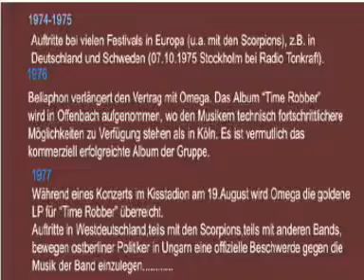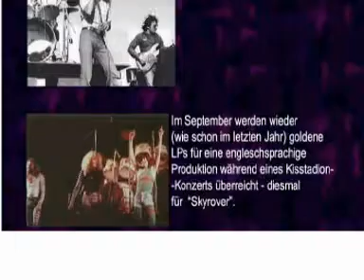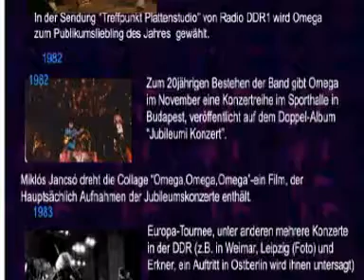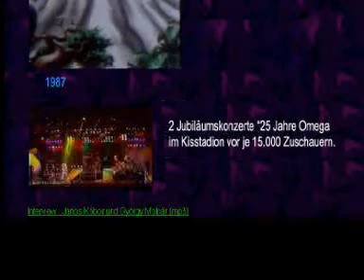Omega történet 2.rész